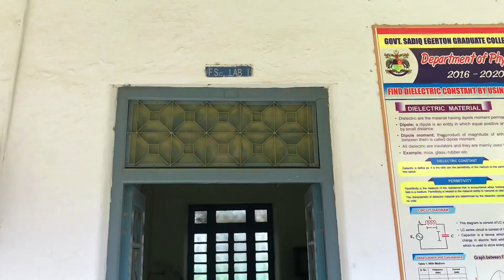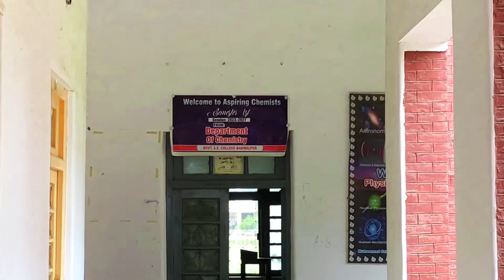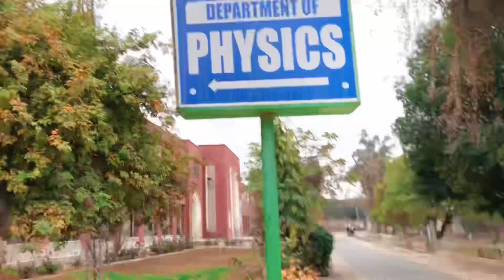Bahawalpur famous place SE college Bahawalpur |بہاولپور کا مشہور ایس ای کالج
Bahawalpur famous place SE college Bahawalpur |بہاولپور کا مشہور ایس ای کالج#shortvideo attitude shootingstar youtubeearning bahawalpurcity # # Bahawalpur University students